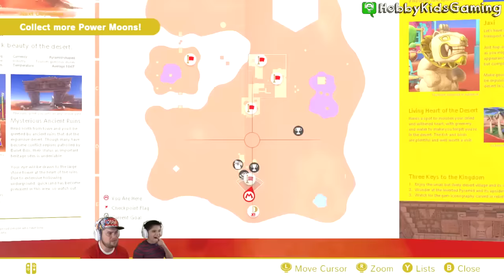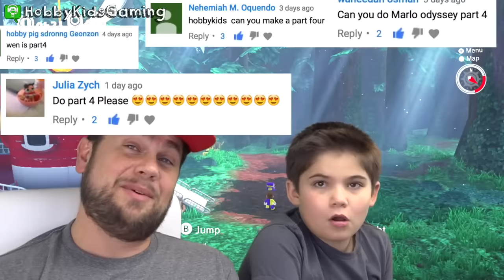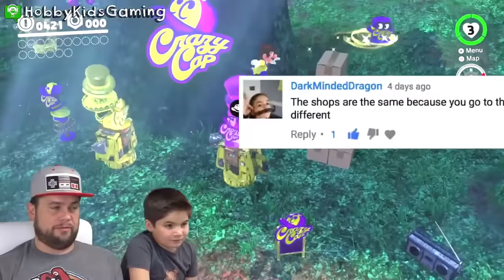We Play Mario Odyssey Part 3, 4, and 5 Compilation with HobbyFamilyGaming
The adventure continues with HobbyPig and the HobbyFamily as they play Mario Odyssey. marioodyssey nintendoswitch hobbyfamilygaming Over 90 Minutes! Join the family fun with 3 parts of Mario Odyssey Compilation.

Drunk Animals 2
Happy Chiptune 2
Happy Campers 8
Happy Chiptune 4
Drunk Animals
80s GlamRock Trailer No5
Heavy 80s Rock Trailer No2
Swedish Smorgasbord
Tripping Around Town 5
Glamorous Housewives 12